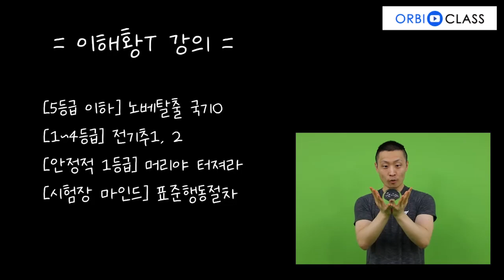[오르비 클래스] 수능 국어계의 생태계 교란종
마음에 와닿은 이해황 선생님 강의 후기 툭.

일반적인 국어 강의가 아니라고 생각이 드네요.
이건 혁명이죠 .
사고의 힘이 무럭무럭 자랍니다.